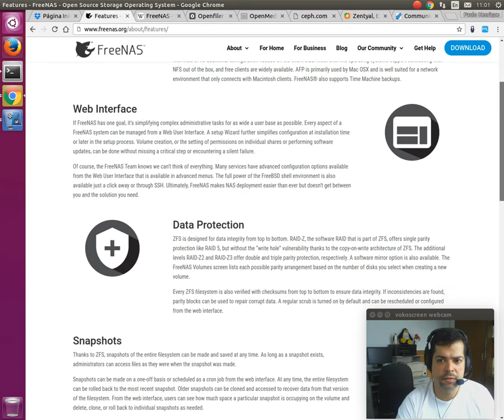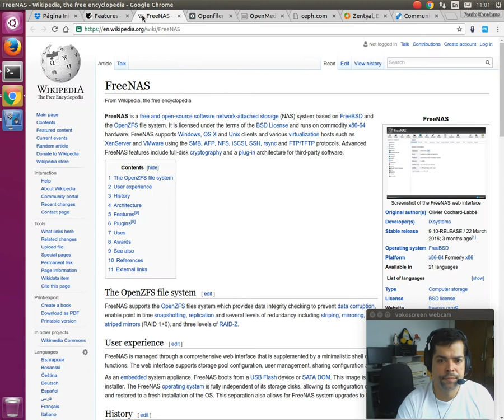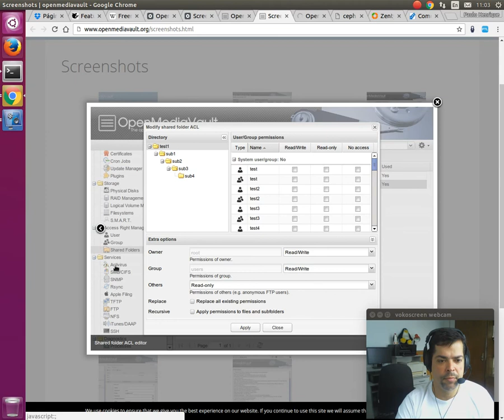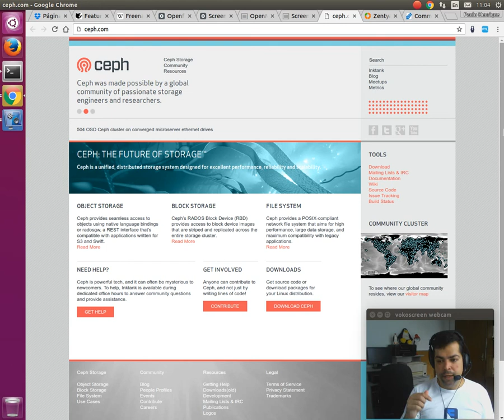Ajuda Linux - Dia 111 - Storages Open Source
Vídeo explicativo: Storages Open Source